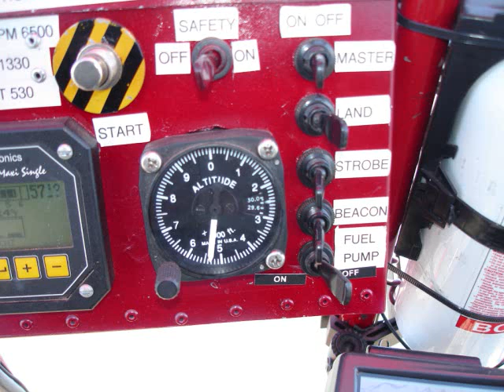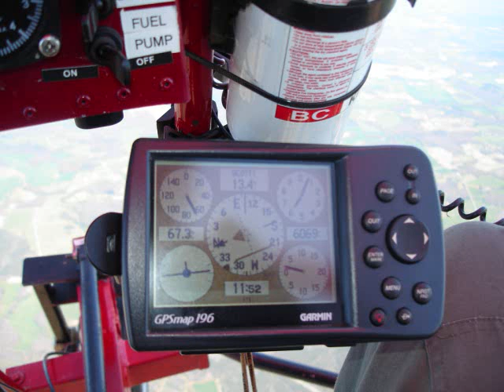Takeoff and flight up to 5,519 feet